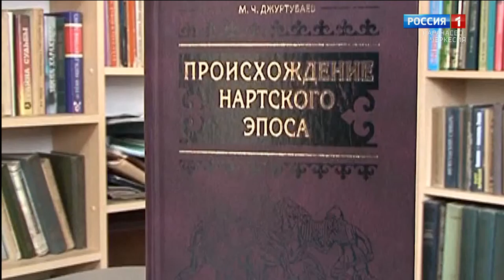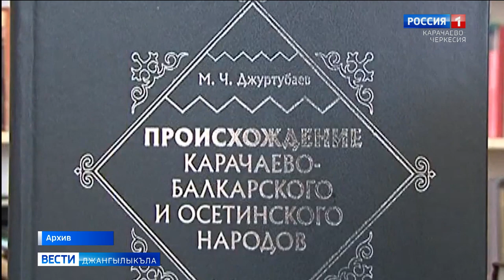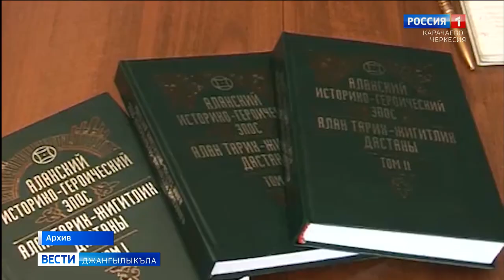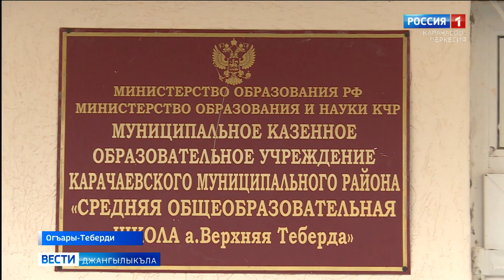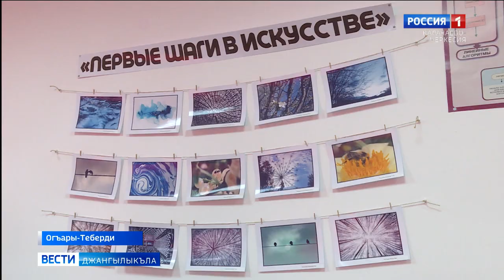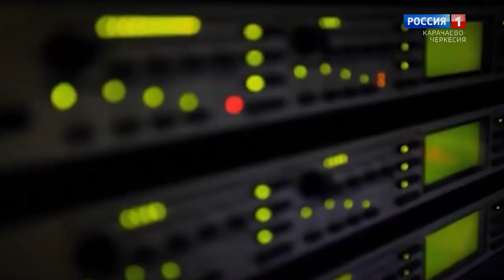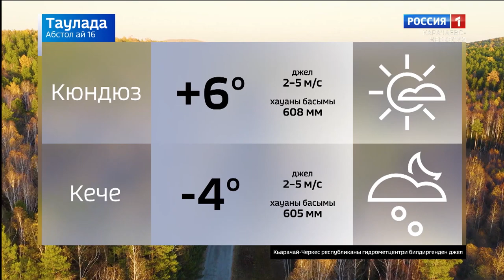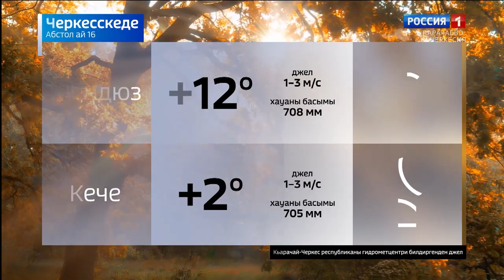Вести на карачаевском языке 23.11.2022